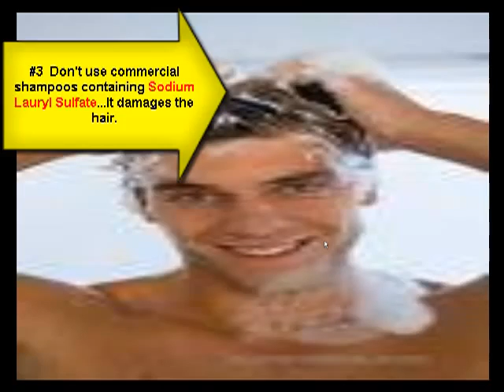4 Easy Ways to Fight Hair Loss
you can get 2 free packages of Provillus Shampoo treatment and take control of hair loss and start regrowing beautiful, healthy hair.

Provillus Shampoos for Men and Women (two diferent treatments) is fortified with natural ingredients chosen for
their ability to support healthy hair regrowth.

Did you know that the average woman is born with about 100,000 hair follicles on her head—and she keeps them for the rest of her life?

If you're one of the 30 million or more women,  who experience hereditary hair loss, you may be losing 150 hairs or more a day—hair that doesn't grow back as thick and healthy as it once was.

You may notice more hair on your brush, in your sink, or in the shower drain. As your hair begins to look thinner, it may become a challenge to style your hair.

The good news is, with Provillus you can take control of hair loss and start regrowing beautiful, healthy hair—
especially if you begin treatment at the very first signs of hair loss.Imagine having a fuller head of hair again.

Maybe you've been thinking, "That's just the way it is. All the women in my family lose their hair early." No! It doesn't have to be that way for you. You can re-grow lost hair, and help prevent further hair loss.

With the all-natural ingredients in Provillus for women, you can get the results you're looking for!

Most guys think the only way to get big time muscular definition is by pounding weights in the gym. That's a great way to grow muscles, but it won't get you the cut look you're hoping for. The secret lies within breaking down fat cells through a process called thermogenesis.

Thermogenisis breaks down the fat cells that hide muscles and lead to a lack of definition. Hydroxycut is fortified with a key ingredient that unlocks Thermogenesis through an increase in a specific hormone. This allows the user's body to more efficiently burn fat to maximize their definition.When you add Hydroxycut to your workout routine, you'll be unleashing your full fat burning potential. This will allow you to not only build muscle, but chisel your physique as your burn fat.

The ingredients in Hydroxycut were chosen for their ability to burn fat and increase energy, so you can get the most out of your workout and finally get the cut physique you've been after.
When you order Hydroxycut today, you can take advantage of our best offer ever. For a limited time, when you purchase your first two bottles of Hydroxycut, you'll receive an additional bottle absolutely free! That's a $50 value. So don't delay. A more muscular, chiseled physique is only a few clicks away!

Best buy to day is for 6 month supply with 2 free bottles approximately $25.00 per month